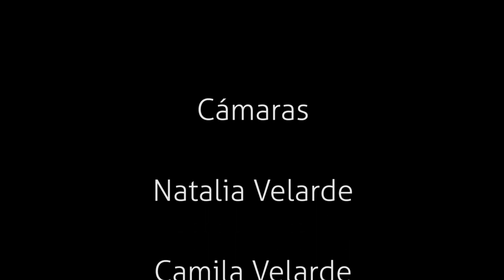Marta Bolaños canta: "Obsesión"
Marta Bolaños canta "Obsesión", uno de los números del concierto "Boleros y más..." de la cantante en la prestigiosa sala "Clamores" de Madrid. Vídeo de Método Madrid Producciones, Dirección, Fotografía y Montaje de Cristián Velarde.